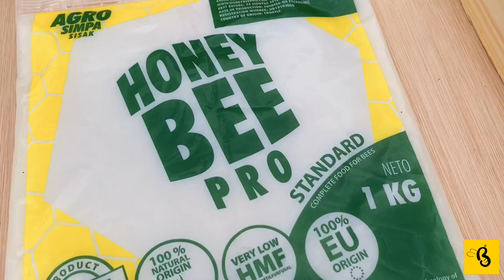How To Feed Your Bees Using A Multifunction Crown Board - Honey Bee Pro Standard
We are very happy to share with you that we will now be distributing Honey Bee Pro Standard.

There is a full blog on our website should you want to learn more about it!

Browse our full range of beekeeping equipment or check us out on Facebook and Instagram!